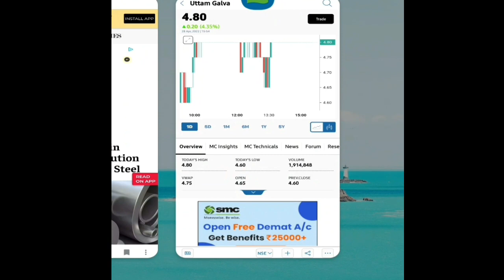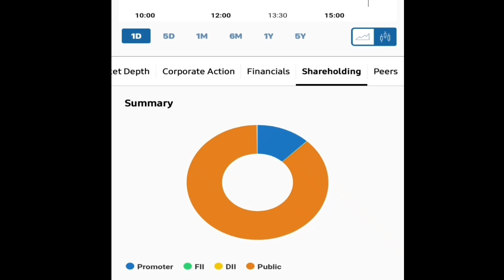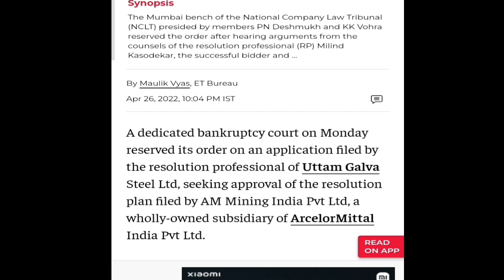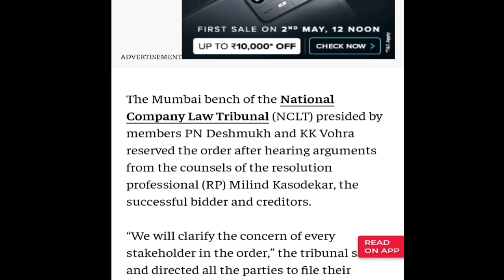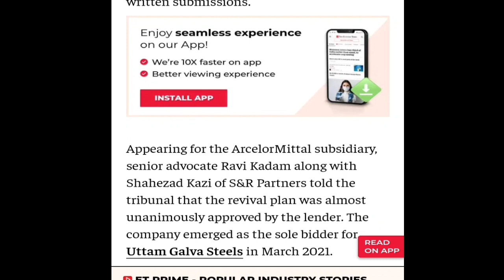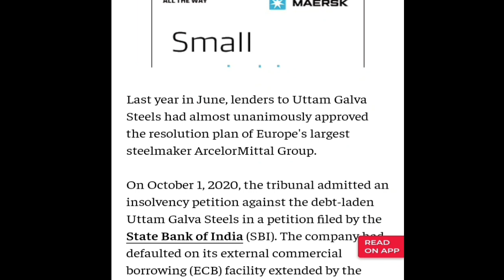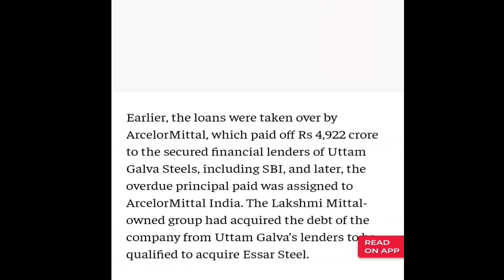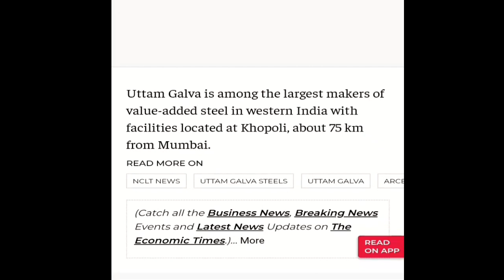Uttam Galava Steels Ltd || NCLT में क्या हुआ है? || आपको पता होना चाहिए | Latest Updates..